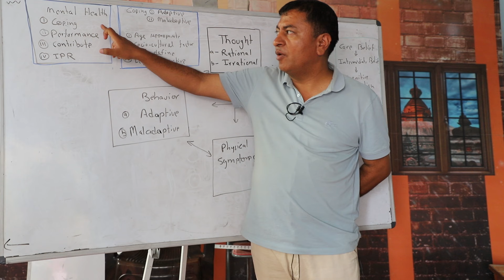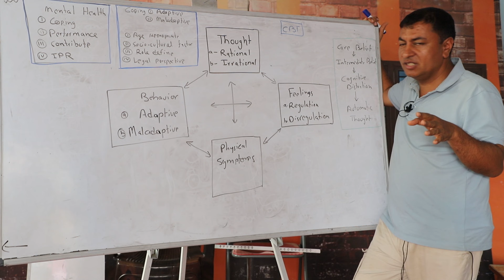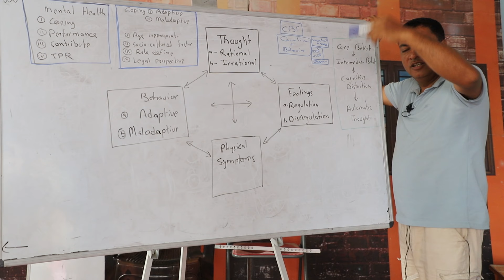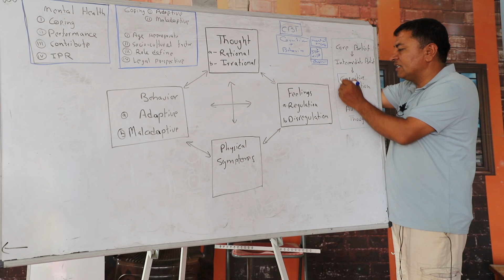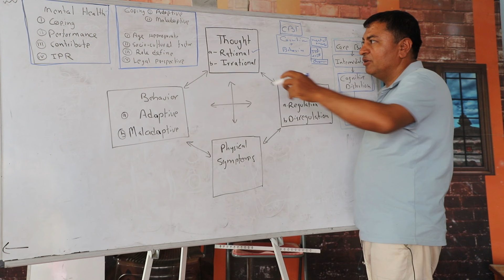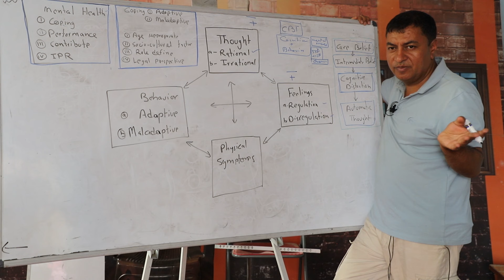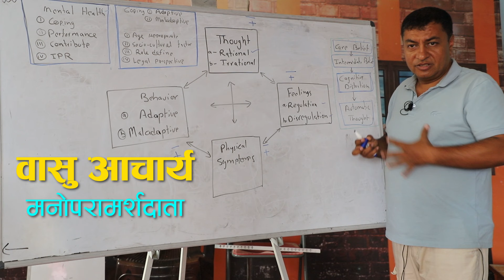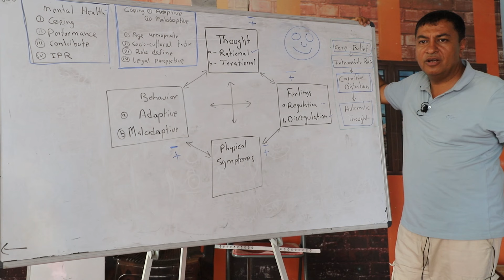CBT: "मनोरोगको एक उपचार पद्धती" / Cognitive Behavioral Therapy/ [Part 1]